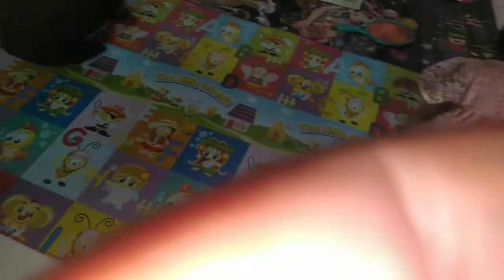KEGIATAN IRT JEMUR PAKAIAN II KE POSYANDU II MASAK SEMUR CABE IJO KHAS GARUT#kegiataniburumahtangga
assalamualaikum teman di vidio kali ini aku mau berbagi kegitan aku nih di awali dengan jemur pakaian lanjut aku mau ke pos yandu anatar anak untuk di timbang lanjut siang nya aku masak semur cabe ijo khas garut tonton terus vidionya yah jngan lupa share like coment dan subscribe karn subscribe itu gratis trimksih sebelumnya
*Bumbu semur cabe ijo*
-cabe ijo 1/2kg
-cabe keriting 4 bji
-serundeng kemasan 2
-kecap 1
-ketumbar 1/2 sdt
-merica 1/2 sdt
-kemiri 2 biji
-garam secukupnya
-masako ayam 1
-gula merah 1 buah  yg kecil

Selamat mencoba smoga bemanfaat ya teman teman.